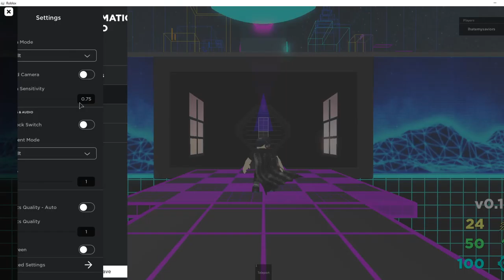PRISMATIC DEMO | Part 1 | Commentary | Roblox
Hey guys, we got another series, I know we already have 2 series, but I can make more content for you guys, right now chapter 1 is only here so Part 2 will take a long time to be released, when they finish chapter 2, I can record it with my blind playthrough and reactions